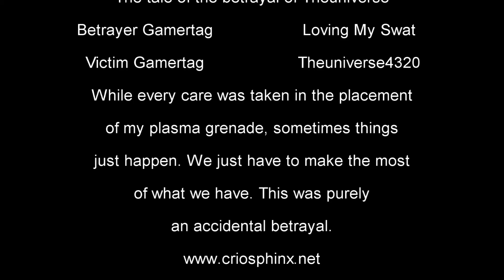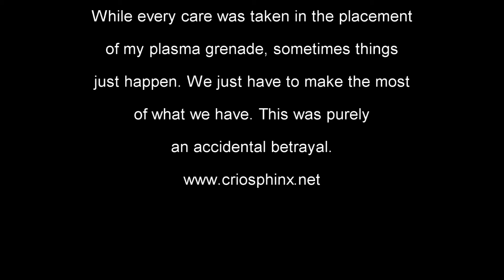Gamertag (Theuniverse4320) had a bad time